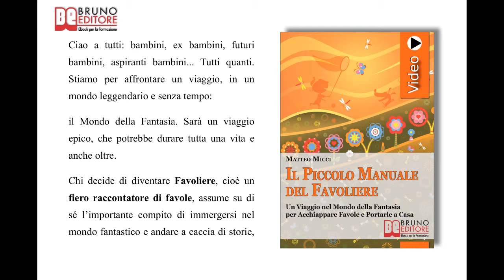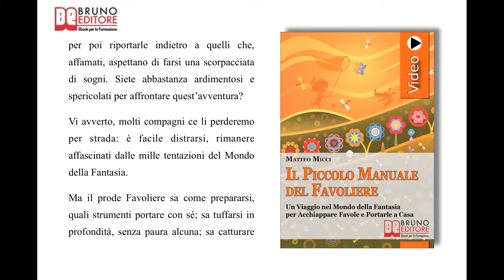Il Piccolo Manuale del Favoliere: Videocorso Pratico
TITOLO: Il Piccolo Manuale del Favoliere
AUTORE: Matteo Micci
SOTTOTITOLO: Un Viaggio nel Mondo della Fantasia per Acchiappare Favole e Portarle a Casa
FORMATO: Videoebook

Programma di Il Piccolo Manuale del Favoliere

COME SI PARTE CON IL PIEDE GIUSTO

 ✓ Come scovare le storie nascoste.
 ✓ Raccontare una fiaba traendo ispirazione dai colori.
 ✓ Come si racconta una fiaba partendo dalla musica.
 ✓ Come procurarsi i propri personalissimi strumenti del Favoliere.

COME SI ACCHIAPPA UNA FAVOLA

 ✓ Come scegliere l'ambientazione del proprio racconto.
 ✓ I segreti per inventare delle peripezie emozionanti.
 ✓ Come valorizzare protagonista e antagonista: il percorso di evoluzione dei personaggi.

COME SI RITORNA A CASA

 ✓ I segreti per concludere una storia in modo efficace.
 ✓ La morale: come utilizzarla al meglio per non renderla banale.
 ✓ Come crescere e guardarsi dentro utilizzando le proprie fiabe come specchio.

COME SI ESERCITA LA FANTASIA

 ✓ Come costruire il proprio mazzo di carte del Favoliere.
 ✓ Inventare fiabe in filastrocca in modo semplice e divertente.
 ✓ Come prendere spunto dai proverbi per creare storie spassose.